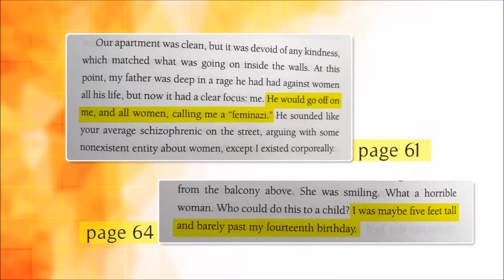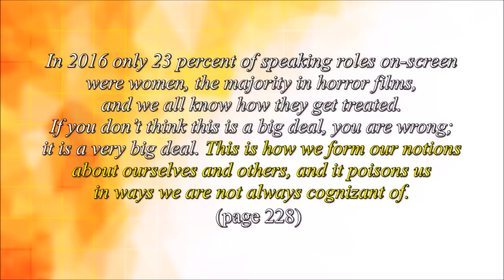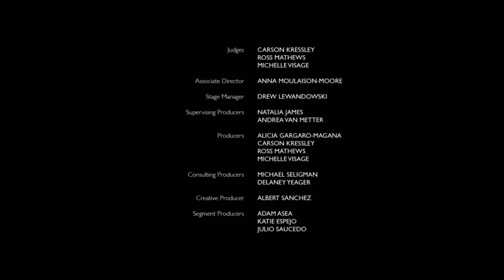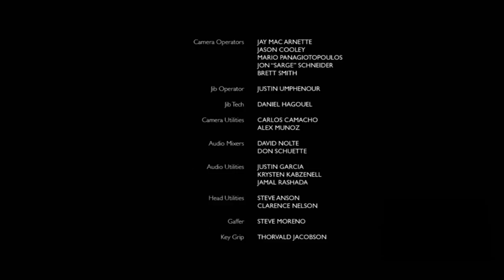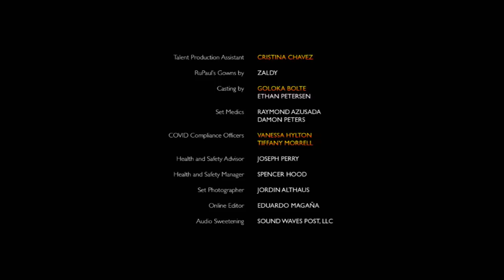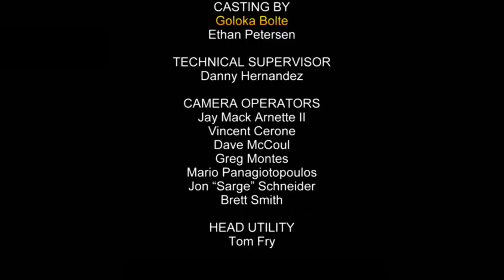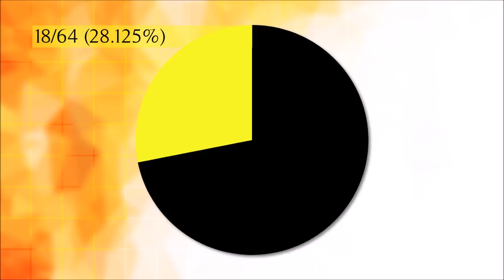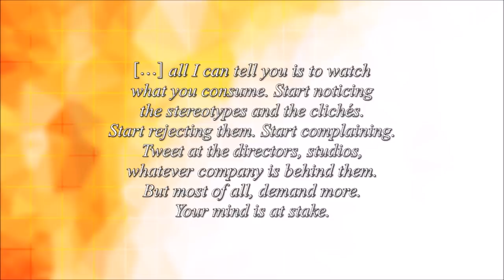The Representation of Women on Drag Race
A little more serious video today — if you liked the video, and in general if you enjoy the content that I make here, please do like the video, comment down and below and subscribe!

Sources:
   - "Brave" by Rose McGowan (pages 41, 61, 64 and 228)
- "Demographics of the United States: Race and ethnicity" article on Wikipedia (it's 2021, yes, everyone can edit Wikipedia and write whatever they want on there, but the site's editors are very good at removing unsourced information or noting if the sourced information is faulty, uncomplete etc.)
- "Thank You, Rush Limbaugh, For My Feminism" by Melissa Scholes Young

Queens mentioned in the video: Kylie Sonique Love

00:00 - Intro
03:21 - Women on-screen on Drag Race
04:47 - How many women worked on making the finale of AS6
09:24 - How many women worked on making the premiere of Season 11
10:42 - How many women worked on making the top 4 episode of Season 9
11:41 - Final thoughts
13:29 - Outro